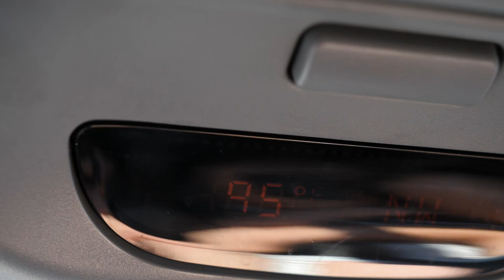Gadsden State 2020 Graduation/ Drive Thru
Hey guys! I just wanted to share this awesome experience with Gadsden State Community College Spring/ Summer Graduation! We had a blast and this was definetely a unique way to celebrate a great chapter in people's lives! We are in some tough times right now but the best way to fight back is to have a positive attitude and help one another. Gadsden State has done so much for me and I can't show how much I appreciate them. Thank you!

Intro: (1:02)
Graduation line: (6:34)
Diploma: (8:24)